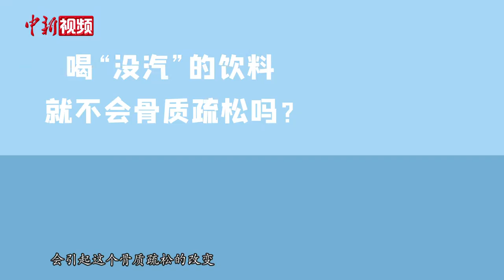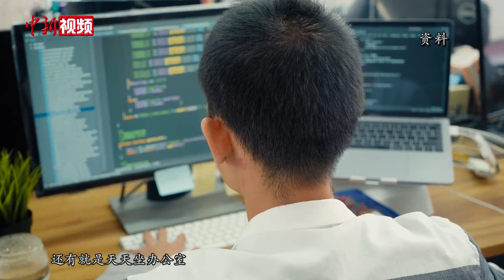【百万庄小课堂】世界骨质疏松日：喝汽水会导致骨质疏松吗？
10月20日是世界骨质疏松日，骨质疏松都有哪些症状？喝汽水真的会导致骨质疏松吗？多吃钙片能治疗骨质疏松吗？听听专家怎么说。